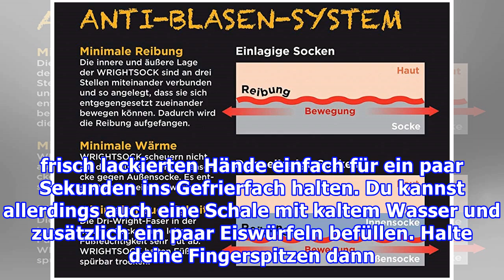Nagellack-TippsNagellack schneller trocknen: Bitte nicht pusten!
Nagellack-TippsNagellack schneller trocknen: Bitte nicht pusten! Hier findest du alles, was du brauchst, um deinen Nagellack schneller trocknen zu lassen. Es dauert nur wenige Minuten und schon sitzt der Lack perfekt! Inhalt Tipp Nummer 1 für schnell trocknenen Nagellack: Gute Vorarbeit leisten Nage...